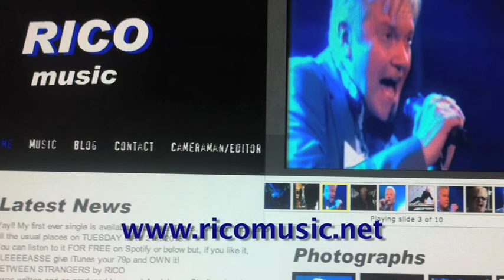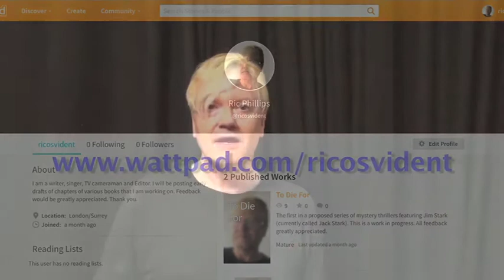Please Support My Creative Projects!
I'm starting a crowdfunding page where I'd really appreciate your support to enable me to continue working on my creative projects of music and writing at a faster and more productive rate.